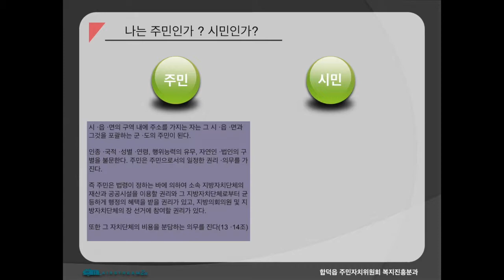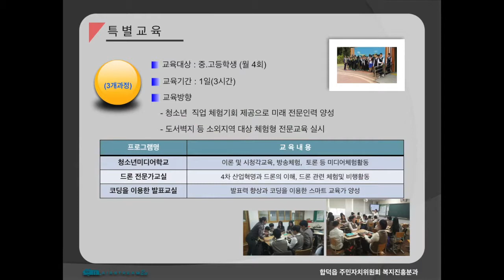합덕 미디어 기자단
지역의 청소년들이 직접 기획,제작,촬영을 통해 마을의 관광자원 홍보와 봉사를 하기 위한 첫 걸음